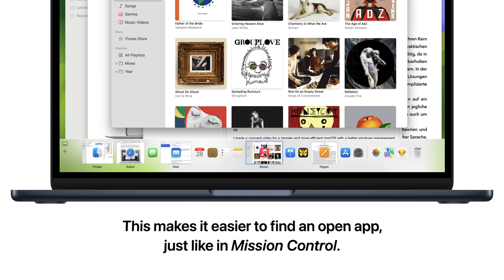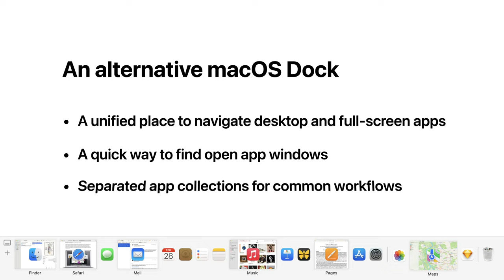An alternative macOS Dock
A unification of the Dock with Mission Control’s window-management, resulting in a unified place to navigate desktop and full-screen apps.